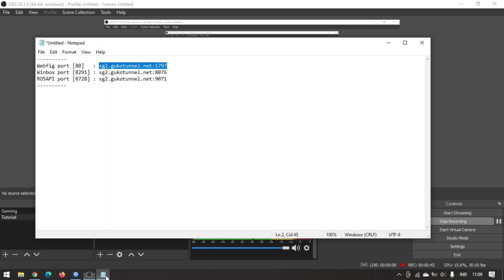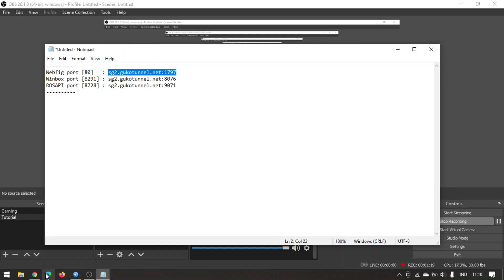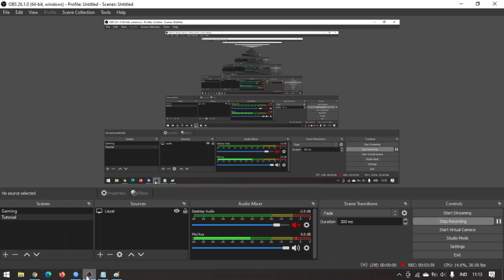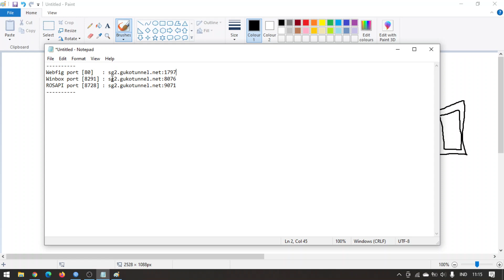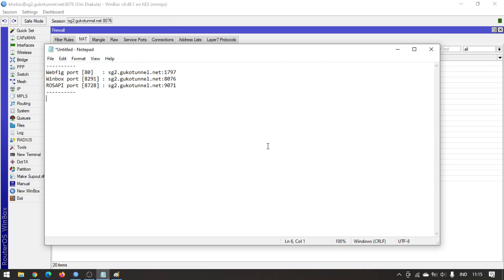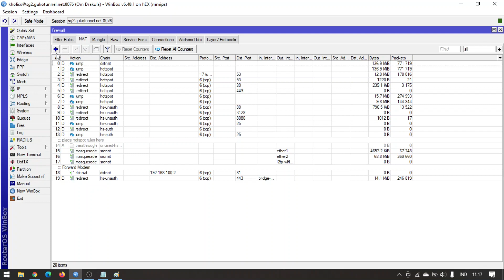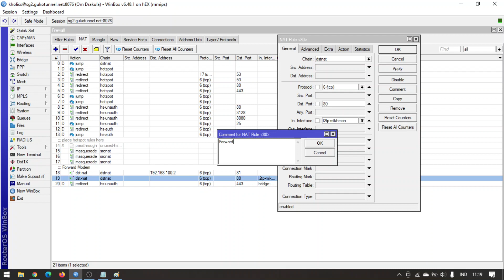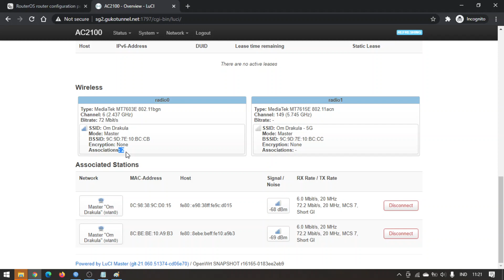Tutorial Port Forwarding Menggunakan VPN Tunnel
Kalau kalian mempunyai VPN Remote, kalian bisa memanfaatkan salah satu port yang disediakan untuk mengakses perangkat jaringan kalian yang lain secara langsung melalui PORT yang ada.

Konten Video Ini
00:00 Intro
00:42 Port Dari VPN Tunnel
01:56 Topologi Jaringan
05:45 Seting Firewall NAT
10:47 Testing
13:07 Closing